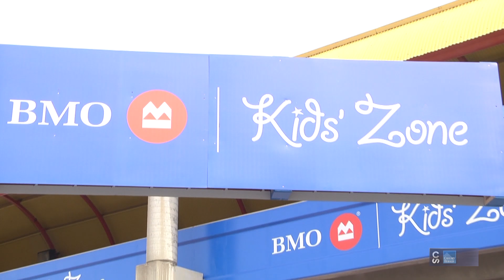Calgary Stampede Roving Reporter - BMO Kids' Zone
This interactive area is filled with tons of FREE activities for kids and families. Meet one of your favourite characters, enjoy a fun family show, have your face painted and win great prizes at BMO Kids’ Zone.